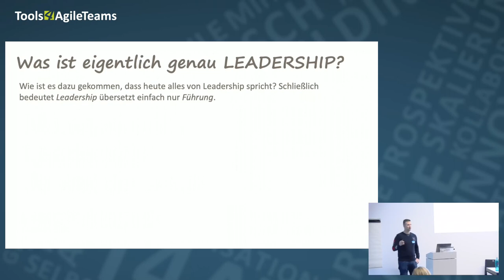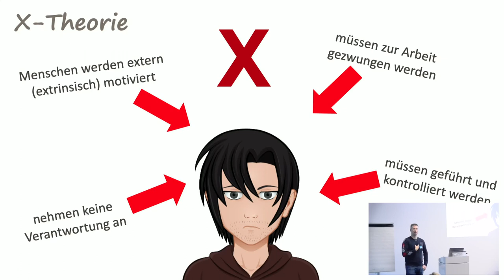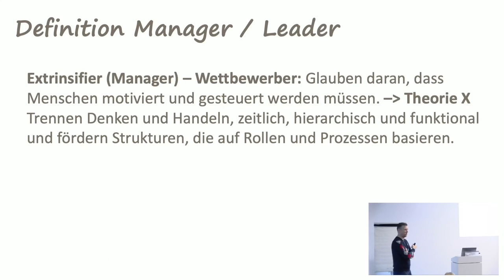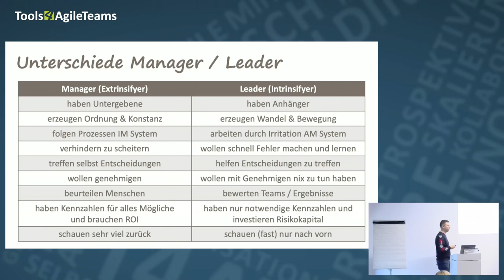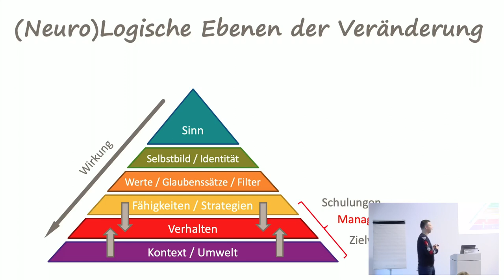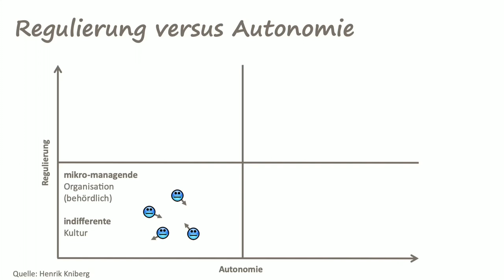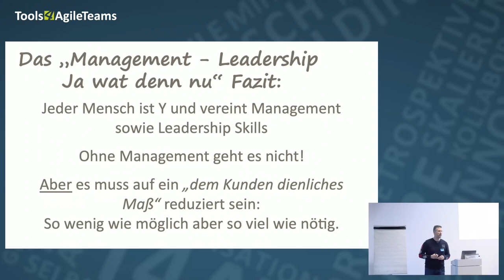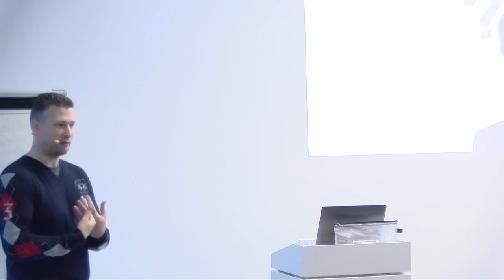Agile Führung: Manager oder Leader, gut oder böse - ja watt denn nu? | T4AT19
Digitalisierung kann man nicht managen, sie passiert sowieso! Egal ob wir wollen oder nicht. Mit der Digitalisierung geht ein übergreifender Kulturwandel einher. Management ist plötzlich böse. Vorgesetzte müssen zu Leadern werden. Was bedeutet das nun für Führungskräfte und geht das überhaupt? Wir tauchen ein in die Begrifflichkeiten und neuen Denkweisen, die uns auf die Herausforderungen der Digitalisierung vorbereiten sollen.

None

Christian Seedig